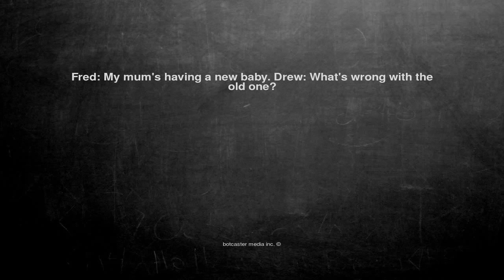Ok, here is the joke. Fred: My mum's having a new baby. Drew: ...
Fred: My mum's having a new baby. Drew: What's wrong with the old one?